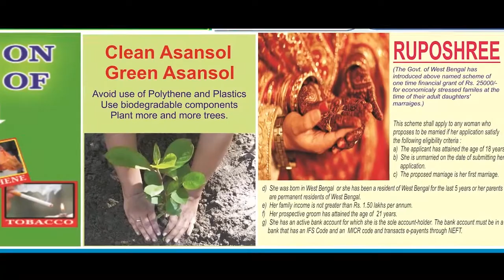কেষ্টপুরে বাড়িতে বিস্ফোরণে আশঙ্কাজনক পুলিশ কর্মীর স্ত্রী ANM NEWS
মৃত্যুঞ্জয় দাস, কলকাতা: কেষ্টপুর হানাপারায় কলকাতা পুলিশের এক ইন্সপেক্টরের বাড়িতে বিস্ফোরণে আশঙ্কাজনক অবস্থায় তার স্ত্রীকে বাইপাসের ধারে বেসরকারি হসপিটালে ভর্তি করা হয়েছে| ইন্সপেক্টরের নাম দেবাশীষ রায়| তার আহত স্ত্রীর নাম সাথী রায়| বাগুইআটি থানার পুলিশ তদন্তে নেমেছে| তবে পুলিশ স্পষ্ট বুঝতে পারছে না, কী ঘটনা ঘটেছে| গ্যাস সিলিন্ডার ব্লাস্ট করে কি এই ঘটনা ঘটেছে, নাকি অন্য কোনও কিছু, খতিয়ে দেখছে পুলিশ| যদিও রান্নাঘরে যদি গ্যাস সিলিন্ডার ব্লাস্ট করে, তাহলে রান্নাঘর ক্ষতিগ্রস্ত হওয়ার কথা ছিল, কিন্তু রান্নাঘর আশ্চর্যভাবে ক্ষতিগ্রস্ত হয়নি|